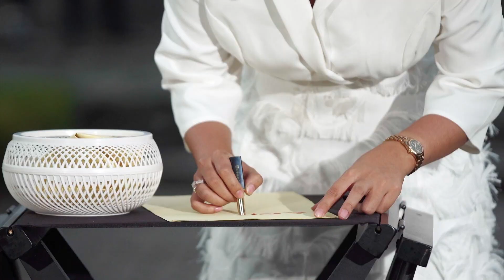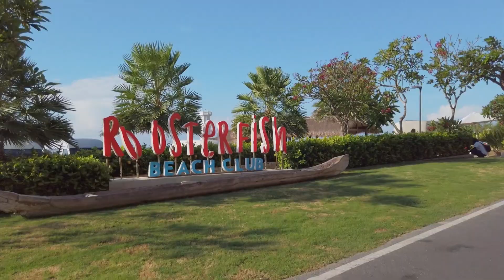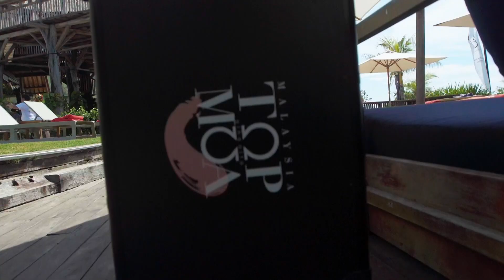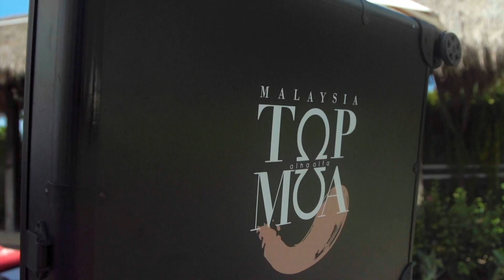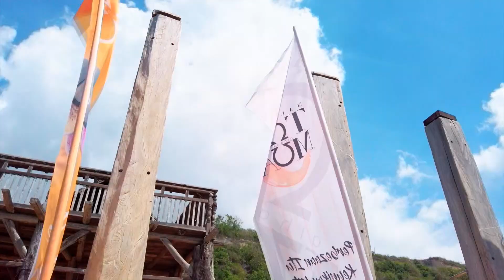Malaysia Top Mua Episode 9 | Elements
Tema minggu ini adalah 'Elements'.